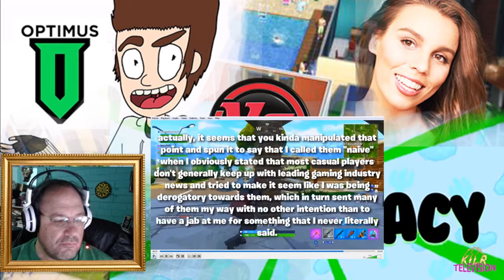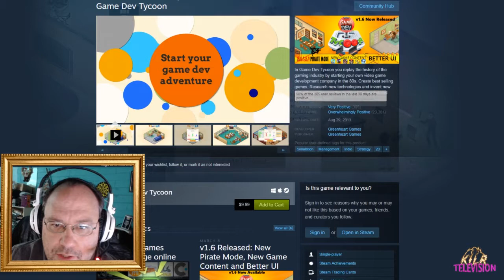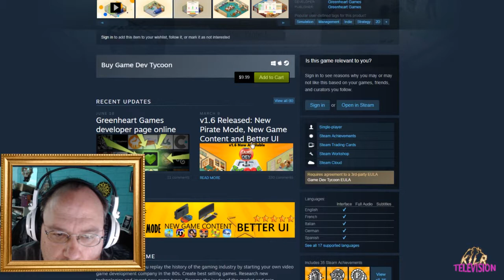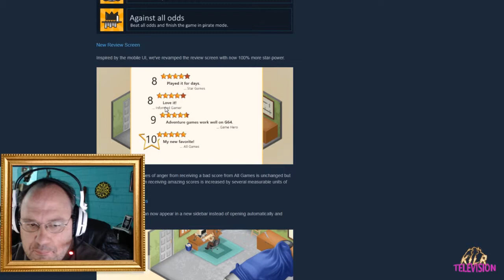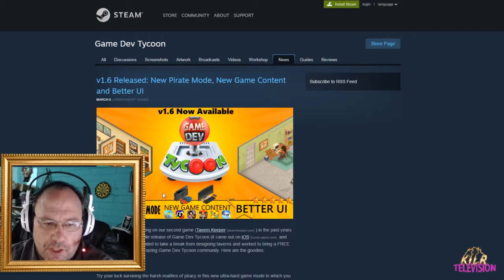Optimus vs Deligracy: Who is right about EA Ruining The Sims? (Part 5) || Shep Rambles s01e27e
Optimus first made a video that EA is ruining "The Sims" with very good points. Deligracy, a famous Simmer and YouTuber, saw that video and made a reaction video from it. She also had good points. Then Optimus saw that and made a reaction to it.

In this part, we'll be going over their dispute in regards to:

* Casual Gamer vs Casual Player?
* Is DLC really the problem with The Sims 4, or is it something else?
* Mobs at a games headquarters?
* Which game has more passion of players? Which game has more "noise" right now?
* Are we at the peak of gaming, and where are those players?
* Is it common for The Sims to have a casual player?
* Is content creation difficult for The Sims developers?
* Is there a better alternative to The Sims 4 today based on current technology and operating systems for the average player?
* How can you voice your opinion to game companies?
* Which game has the most buzz and noise going on right now?
* Is The Sims 4 getting worse?

Naturally, my opinions are just opinions. All I want to do is provide an unbiased, third perspective. I think the topic that was brought up was interesting, and I felt inspired to talk about it on my channel.